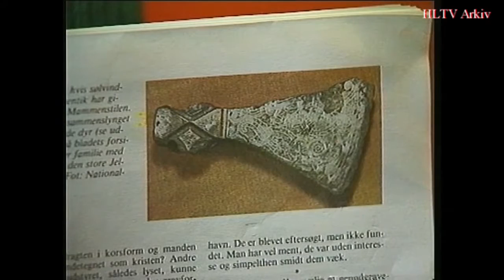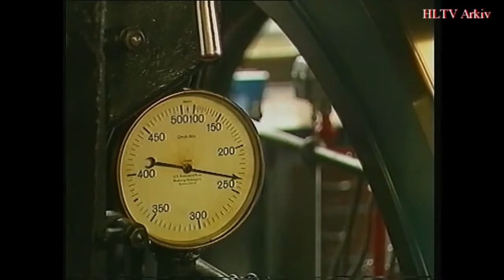Smedene Arbejdene Værksted i Holeby TV2 øst 1992/ fra HLTV